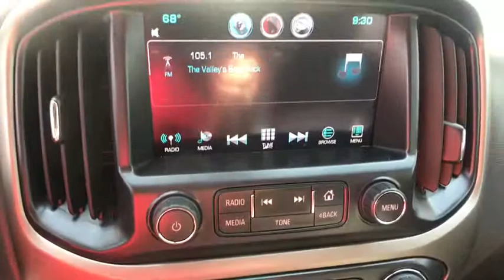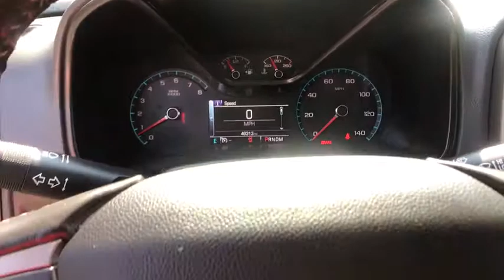2016 Chevrolet Colorado Clovis, Selma, Fresno, Merced, Sanger, CA G1158125PK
CYBER GRAY METALLIC Used 2016 Chevrolet Colorado available in Clovis, California at Lithia Nissan Clovis. Servicing the Selma, Fresno, Merced, Sanger, CA area.
2016 Chevrolet Colorado 2WD Crew Cab 128.3 Z71 - Stock#: G1158125PK - VIN#: 1GCGSDE38G1158125

EPA 26 MPG Hwy/18 MPG City! CARFAX 1-Owner, Superb Condition. Heated Seats, Back-Up Camera, Alloy Wheels, Keyless Entry, Onboard Communications System, ENGINE, 3.6L SIDI DOHC V6 VVT, AUDIO SYSTEM, CHEVROLET MYLINK RADIO.. CLICK ME! KEY FEATURES INCLUDE: Back-Up Camera, Onboard Communications System, Keyless Entry Rear Head Air Bag, Side Head Air Bag, Aluminum Wheels, Electronic Stability Control, Bucket Seats, Electrochromic rearview mirror, Climate Control. OPTION PACKAGES: ENGINE, 3.6L SIDI DOHC V6 VVT (305 hp [229 kW] @ 6800 rpm, 269 lb-ft of torque [365 N-m] @ 4000 rpm), TRAILERING PACKAGE, HEAVY-DUTY includes trailer hitch and 7-pin connector, AUDIO SYSTEM, CHEVROLET MYLINK RADIO WITH 8 DIAGONAL COLOR TOUCH-SCREEN, AM/FM STEREO seek-and-scan and digital clock, includes Bluetooth streaming audio for music and select phones; voice-activated technology for radio and phone; featuring Apple CarPlay capability for compatible phone; includes auxiliary jack (STD), TRANSMISSION, 6-SPEED AUTOMATIC, HMD, 6L50 (STD). Chevrolet 2WD Z71 with CYBER GRAY METALLIC exterior and JET BLACK interior features a V6 Cylinder Engine with 305 HP at 6800 RPM*. Just Arrived, CARFAX 1-Owner vehicle. MORE ABOUT US: ***Why is Nissan of Clovis the Go-To Spot for Fresno, Madera and Visalia Drivers Seeking a New or Used Nissan Vehicle? It could be our varied and accommodating selection of new Nissan models, including the much-loved Nissan Altima, Maxima, Sentra, Murano and Pathfinder. Perhaps it's our equally vast range of high-quality, Nissan of Clovis-approved used cars. Visit our dealership at 370 W Herndon Ave Clovis, California and find out for yourself!*** Pricing analysis performed on 5/20/2019. Horsepower calculations based on trim engine configuration. Fuel economy calculations based on original manufacturer data for trim engine configuration. Please confirm the accuracy of the included equipment by calling us prior to purchase.